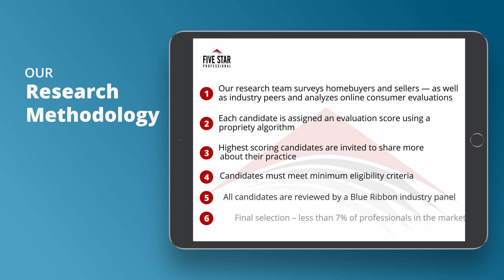2021 Five Star Chicago Mortgage Professional Brian Jessen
Brian Jessen wins the 2021 Five Star Mortgage Professional Award! Five Star Mortgage Professionals represent those who are outstanding in their field. Winning Professionals are selected as a result of a rigorous and objective research process. For any market, each year’s field of winners represents no more than 7% of professionals within the market.